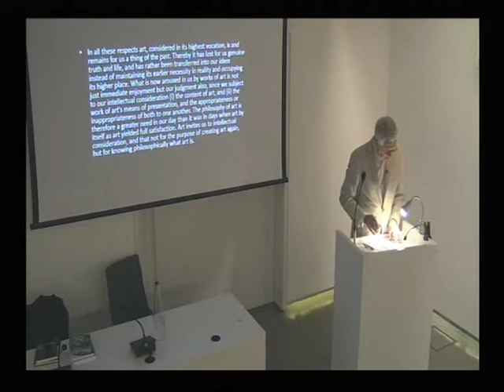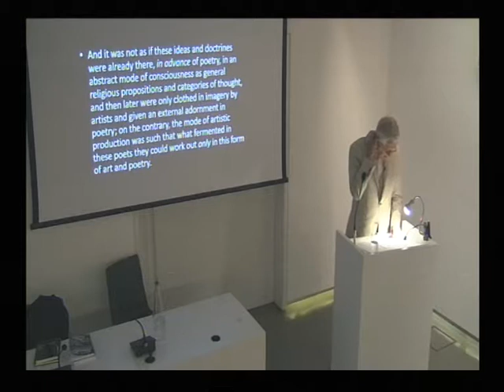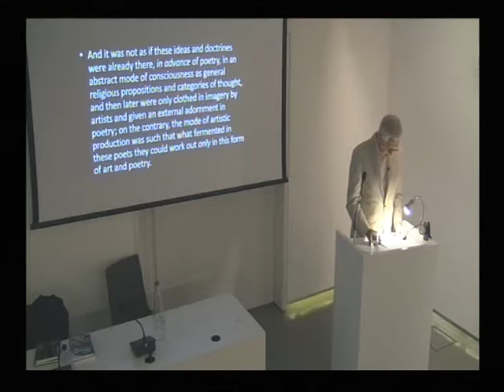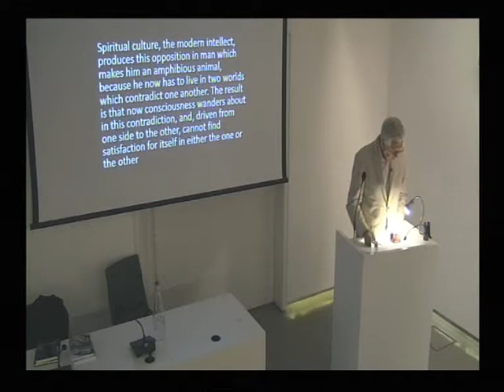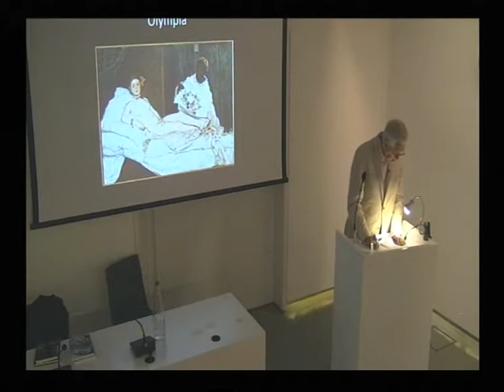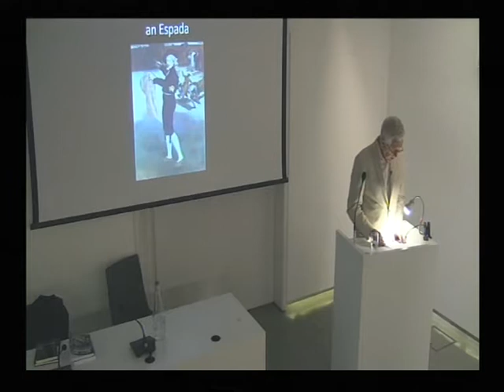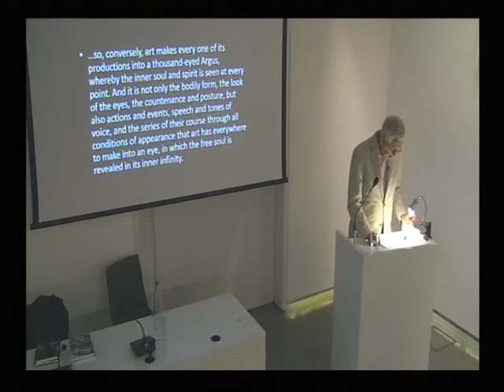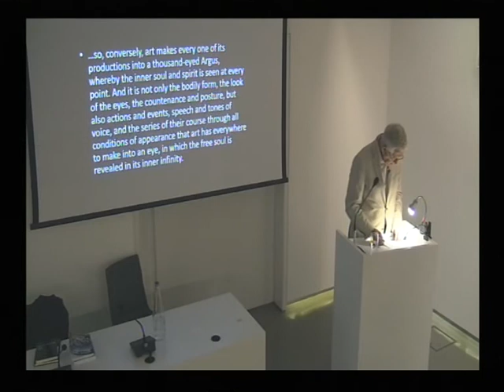"Hegel and the Problem of Modernism in the Arts" - Professor Robert B Pippin (2 of 4)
The Center for Legal Philosophy, National & Kapodistrian University of Athens, the Department of History and Philosophy of Science, National & Kapodistrian University of Athens & College Year in Athens / DIKEMES, supported by NEON Organization, organized a public lecture by Professor Robert B Pippin, Evelyn Stefansson Nef Distinguished Service Professor, University of Chicago, on the topic of: "Hegel and the Problem of Modernism in the Arts" on Thursday 21 June 2018, at the Museum of Cycladic Art.